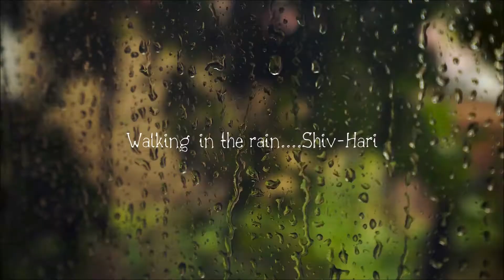Monsoon Melodies- Walking in the rain.... Shiv-Hari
Santoor Classics